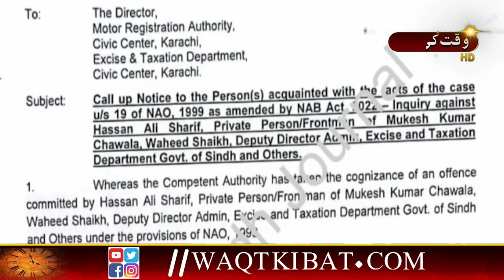Mukesh Kumar Chawla Arrest NAB || Sindh High Court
سندھ ہائیکورٹ نے قومی احتساب بیورو (نیب) کو سابق صوبائی وزیر مکیش کمار چاؤلہ کی گرفتاری سے روک دیا۔

mukesh kumar chawla|khurram sher zaman and mukesh kumar chawla|arrest|imran khan arrest latest news|imran khan arrest|avoid arrest|fight between khurram sher zaman and mukesh kumar chawla in sindh assembly|sadiqqui arrest,nab arrests speaker sindh assembly|nitish kumar mla or mlc,irfan siddiqui arrest|mukesh rishi|nitesh kumar which party|mukesh rishi climax fight|tenure of nitish kumar as cm,nitish kumar oath|kiran kumar moviestan vs afghanistan cricket team vvip security protocol in pakistan
|waqtkibat|Geonews|Arynews|sindh|pakistan

Wow!!! Thank you This cooking music is perfect for your youtube vlog videos. Yes, there is no copyright claim when you’re using my There's a lot of food music no copyright out there but one of the popular "background music no copyright” now is from to this channel.
ميري پهچان وقت کی بات